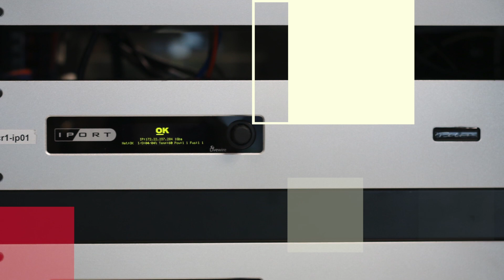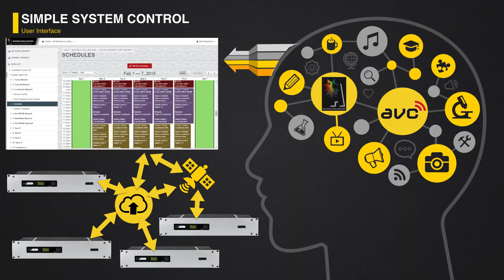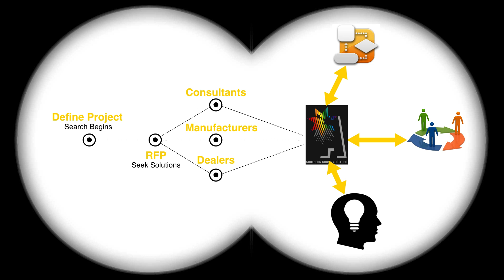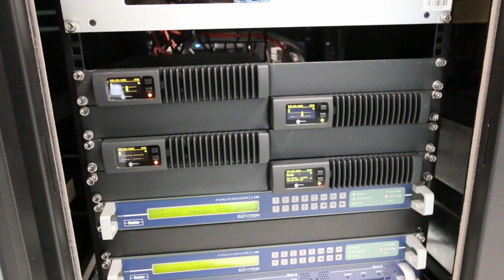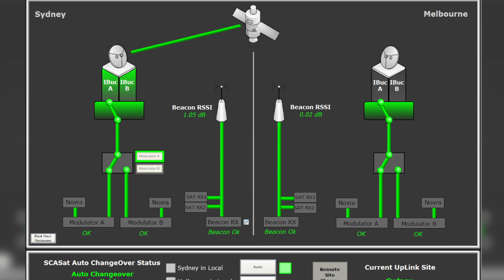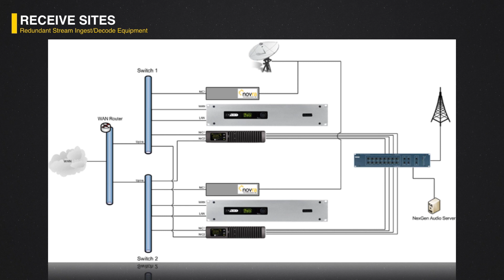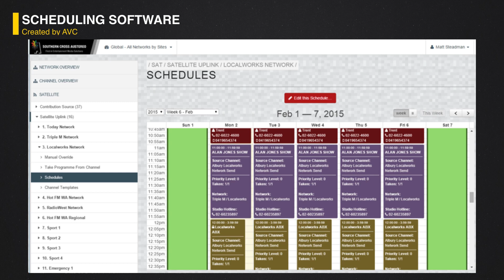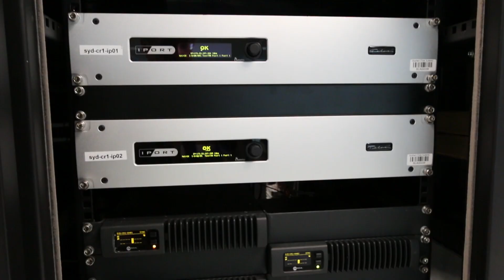SCAsat - Reliable Audio Distribution & Contribution Across Australia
When a new broadcasting corporation was formed from the merging of several existing broadcaster groups, challenges arose in terms of cost, compatibility, and consolidated operations. The mergers had resulted in the continent-wide contribution/distribution audio network being a patchwork quilt of incompatible networks and systems. Centralized or even efficient management was impossible. Engineers from the broadcaster, along with software, hardware, and IT professionals, working together for over two years, fully developed, extensively tested, and have now deployed an ideal audio distribution/contribution solution. Each individual piece of technology works together providing a cost-effective, reliable, and user-friendly audio and metadata network. The solution incorporates persistently redundant delivery, backup headends, multiple contribution points, plus full metadata and GPIO, to provide multiple channels of scheduled and ad-hoc audio. This video describes the parameters, challenges, and technological solutions such that other engineers and broadcasters may integrate or even duplicate the process. Telos Alliance has led the audio industry’s innovation in Broadcast Audio, Digital Mixing & Mastering, Audio Processors & Compression, Broadcast Mixing Consoles, Audio Interfaces, AoIP & VoIP for over three decades. The Telos Alliance family of products include Telos® Systems, Omnia® Audio, Axia® Audio, Linear Acoustic®, 25-Seven® Systems, Minnetonka™ Audio and Jünger Audio. Covering all ranges of Audio Applications for Radio & Television from Telos Infinity IP Intercom Systems,  Jünger Audio AIXpressor Audio Processor, Omnia 11 Radio Processors, Axia Networked Quasar Broadcast Mixing Consoles and Linear Acoustic AMS Audio Quality Loudness Monitoring and 25-Seven TVC-15 Watermark Analyzer & Monitor. Telos Alliance offers audio solutions for any and every Radio, Television, Live Events, Podcast & Live Streaming Studio With Telos Alliance “Broadcast Without Limits.”

Routers & Monitors
Codecs & Transceivers
Stream Encoders & Processors
Radio Processors
IP Intercom
Audio Interfaces
Audio Delays
Watermark